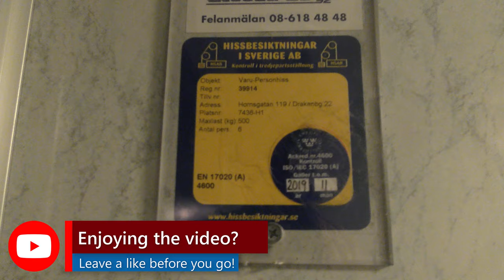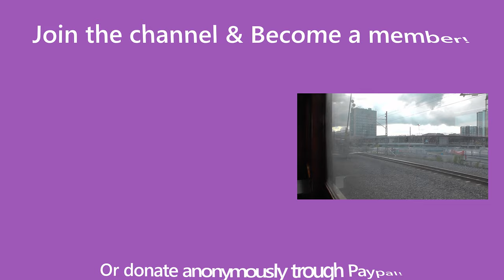BPA mod Traction elevator @ Hornsgatan 119, Stockholm, Sweden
ELEVATOR INFORMATION!

Manufacturer/Tillverkare:
Installation year/Byggår:
Current modernizer/Senaste modernisering av: BPA Hiss
Latest modernization year/Senast moderniserat år:
Serial Number/Tillverkningsnummer:
Capacity/Maxvikt: Kg - Persons
Floors/Antal våningar:

Location/Adress: Hornsgatan 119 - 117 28 Stockholm (Södermalm) SWEDEN!